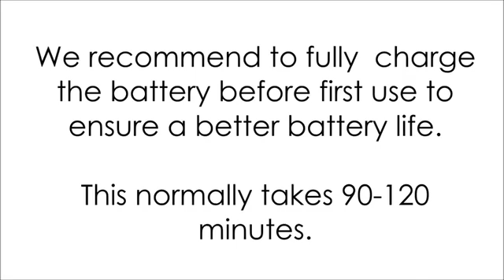bicycle rechargeable Back light ||Buy now on Amazon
bicycle rechargeable Back light

bike light $15
DAYTIME NOTICEABLE TECHNOLOGY. Did you know 75 percent of cycling accidents happen in daylight. The CYBORG 168T features the latest technology to keep you visible NOT ONLY at night but also at daytime. Keeping you and your LOVED ONES SAFE at all times.
USB RECHARGEABLE. Save the time to replace batteries every week. NEVER waste money on batteries again. It comes with a CHARGING CABLE that charges from your computer, power bank or any device with a USB port. Make it the BEST rear light on Amazon.
ULTRA-BRIGHT TO KEEP YOU SAFE. 260 degree wide angle visual design provides more visibility than any lights on the market. Whether you’re running, walking your dog, cycling, skateboarding, or hiking, these safety lights will keep you safe and secure.
EASY TO USE. Hook onto your belt, running gear, reflective vest, backpack, dog collars, harnesses, or anywhere on your clothing. Mount to your bicycle, helmet, skateboard, scooter, stroller, wheelchair, or anywhere you can imagine.